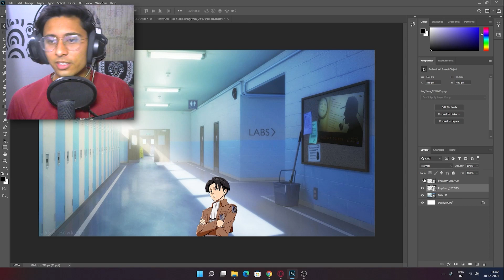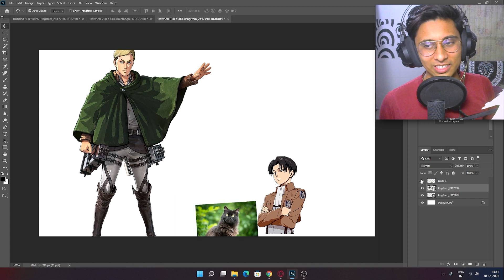Meeting my ONLINE Friend for the first Time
I and Yash are friends for more than 3 years. we met in pubg pc lite and with time goes we became best friends now for the first time he comping to my home town and I am going to meet him. and I am so excited to meet him

1 LIKE = More Motivation